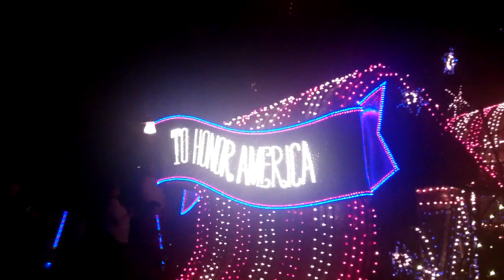Disney's Main Street Electrical Parade - Magic Kingdom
Enjoy Disney's Main Street Electrical Parade. Video shot in Frontierland!!